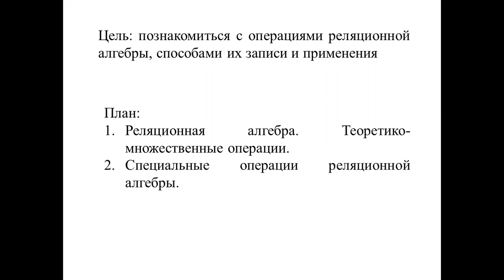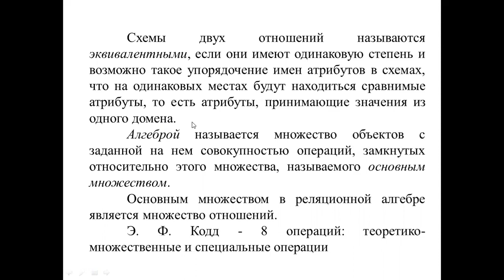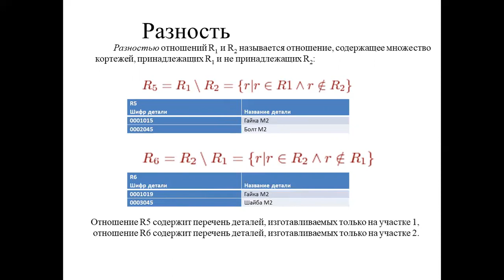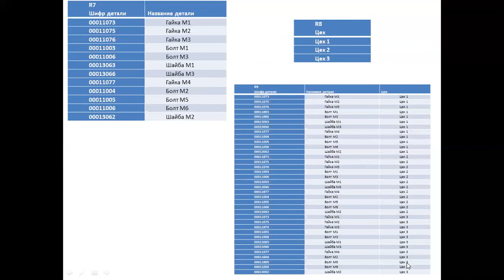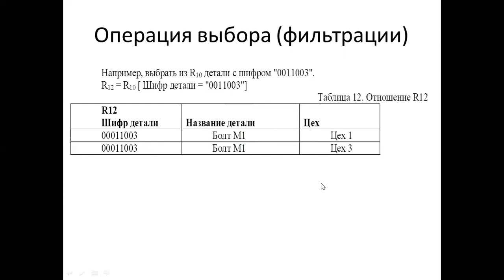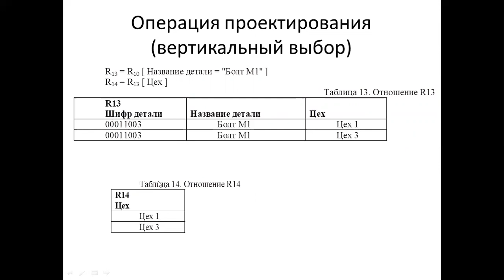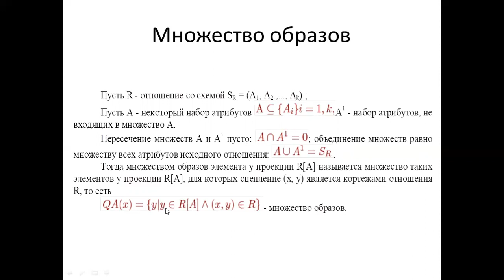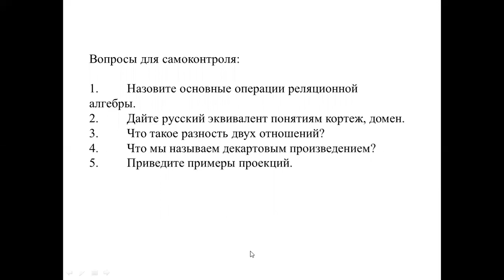Лекция 6 ТБД .Реляционная алгебра.